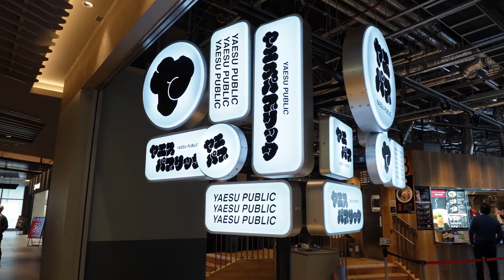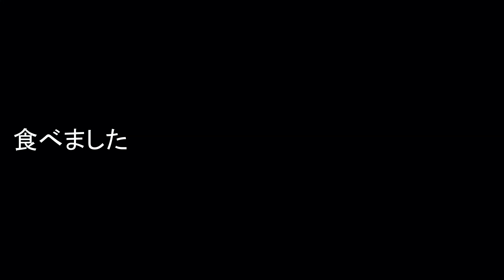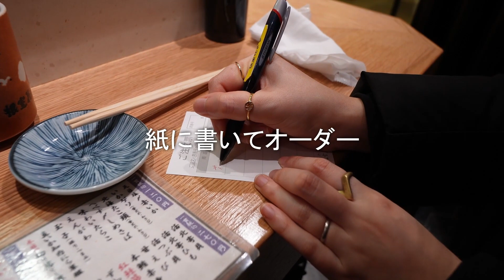【暮らしVLOG】東京ミッドタウン八重洲でポーたま＆立ち食い寿司！うまかった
東京ミッドタウン八重洲にて仕事だったので、おいしいごはんを食べてきました！

ランチは沖縄名物ポークたまごおにぎり専門店「ポーたま」さん。
玉子焼きとスパムをはさんだシンプルなおにぎりなんだけど、病みつきになるんです！
沖縄のアメリカンヴィレッジで食べるポーたまもうまいので、ぜひ。

夜ごはんはずっと気になってた立ち食い寿司「根室花まる」さんで。
回転寿司も立ち食い寿司もいつも行列なんで、どんな感じなんだろうと思ってたのですが、
確かに並ぶ価値大ありの絶品ネタをいただけました！
職人さんの手さばきを見ながらおいしいお寿司をほおばるなんて、粋ですね。

おいしいごはんがあるから仕事も頑張れるというものです。
疲れたけど楽しい一日でした～